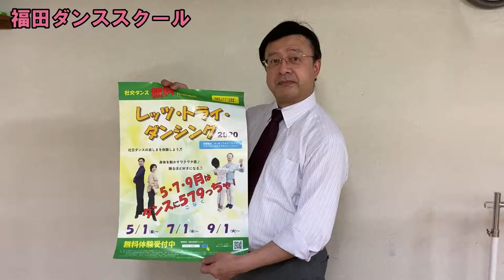2020レッツ・トライ・ダンシング 教室紹介動画（福田ダンススクール）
2020年9月に開催する社交ダンス無料体験講座「2020レッツ・トライ・ダンシング」

教室紹介
福田ダンススクール
〒001-0016
札幌市北区北16条西4丁目2-30 坪川ビル1階

毎週水曜　18：00～19：00　9月5日開始

レッツ・トライ・ダンシングの詳細はJBDF北海道のウェブサイトをご覧ください。